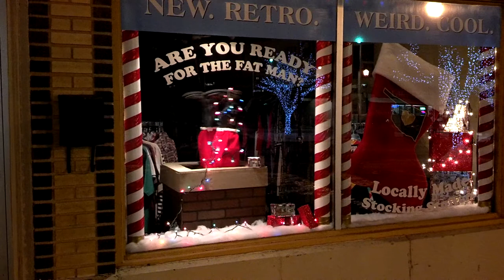Kicking Santa Claus by Crazed Lemming Productions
2013 Window Display for Dig It in Oklahoma City
The vinyl lettering, 4ft Christmas stocking in the other window, and the candy cane striped posts were also done by Crazed Lemming Productions.